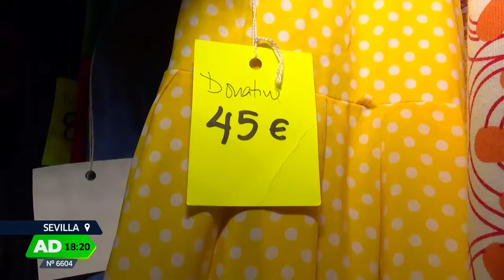Andalucía Directo | La moda de las compras de prendas de segunda mano llega a los trajes de flamenca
Más de 200 trajes donados por particulares que posteriormente venden Cáritas y la ONG Piel de Mariposa. Una iniciativa solidaria que se convierte en una forma barata de estrenar trajes en feria, y que cuenta hasta con donaciones de trajes nuevos de SIMOF.
Magazine de actualidad con conexiones a pie de calle desde diferentes puntos de la geografía andaluza.